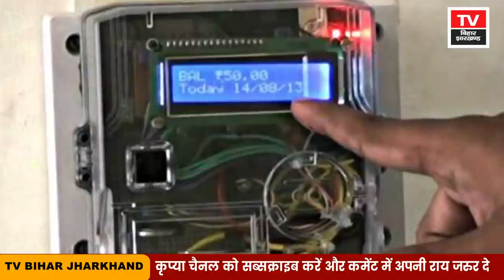Bhagalpur News - 12 July | Bhagalpur Today News